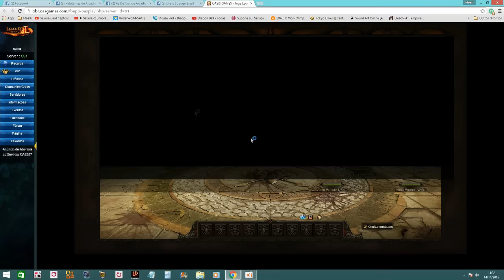EUDAIMON ! + ATT DE PODER + UP 70! Legend Online #30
Boa tarde galerinha video novo e dessa vez é do meu guerreirin espero que gostem!

Rc :9652333